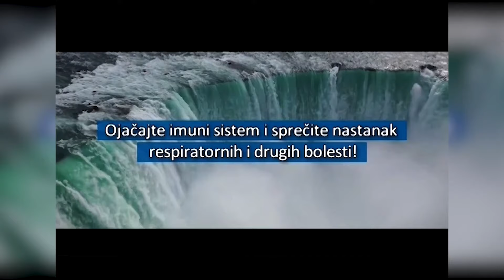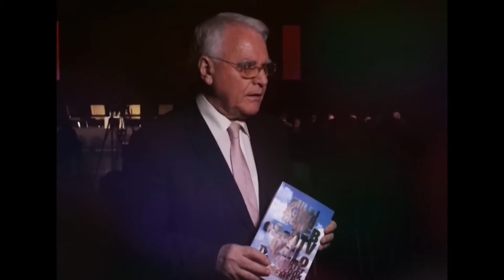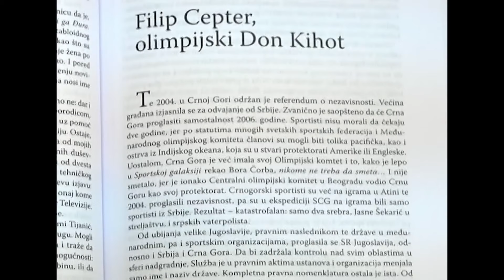Sportsko Politička Galaksija 1098 - Naš Hitler iz "Ćipuljića donjeg" - Milojko Pantić